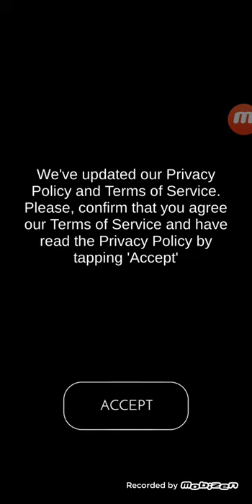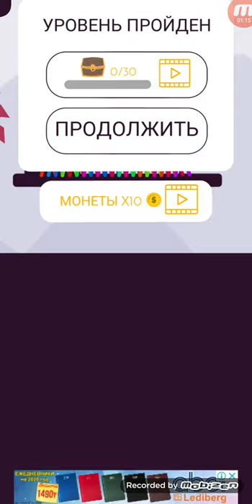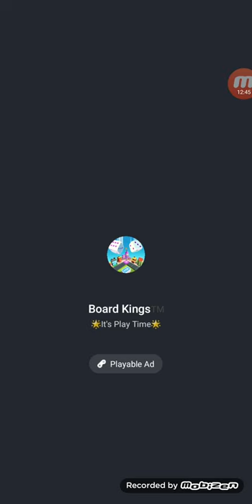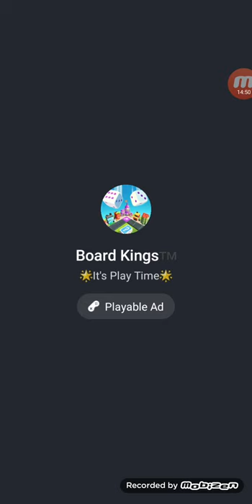Zipline Android Gameplay Level 1-10